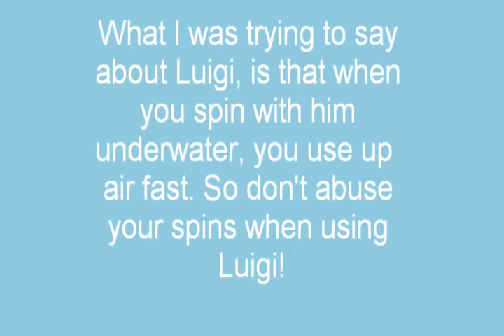Super Mario Galaxy 121 Stars Walkthrough Part 29: Tropical Hurricane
They call me the hurricane because I never lost a race. Well, In this part, lol!

Also, I will continue my Silver Star hunt in the next part.

Clickables:

Engine Room Dome

Sea Slide Galaxy:
0:00 Faster Than A Speeding Penguin
3:35 Underwater Cosmic Mario Race (Cosmic Comet)
5:20 The Silver Stars of Sea Slide Part 1/2